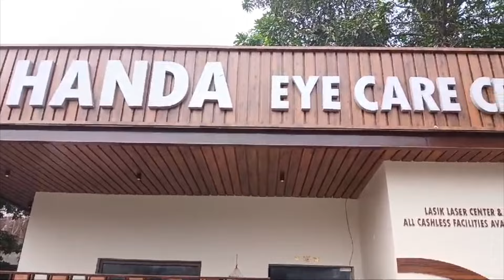ਵੰਦੇ ਮਾਤਰਮ ਦਲ ਨੇ ਗਰੀਬ ਬੱਚੀ ਦਾ ਕਰਵਾਇਆ ਆਪਰੇਸ਼ਨ, ਗੁਰੂ ਨਾਨਕ ਦੇਵ ਜੀ ਦੇ ਫਲਸਫੇ ਤੇ ਚੱਲਣ ਦੀ ਦਿੱਤੀ ਨਸੀਹਤ